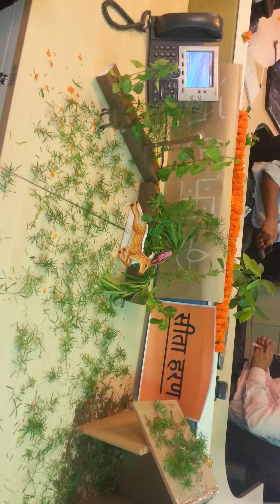Diwali Bay Decoration